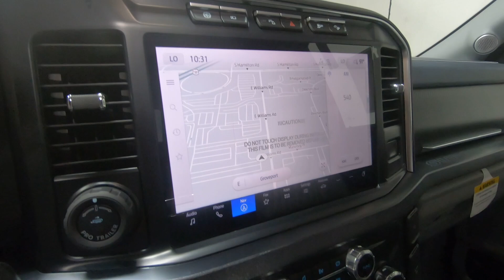New 2024 Ford Super Duty F-350 SRW Limited 4WD Crew Cab 6.75' Box Truck For Sale In Columbus, OH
Please visit Ricart Ford to view this New Carbonized Gray Metallic 2024 Ford Super Duty F-350 SRW Limited 4WD Crew Cab 6.75' Box for sale near Columbus, Ohio.

Stock #: FTR3179

Description:
2024 Ford Super Duty F-350 SRW Limited 4WD Crew Cab 6.75' Box
Choose Ricart for an incredible deal on this Ford Super Duty F-350 SRW Limited 4WD Crew Cab 6.75' Box for sale in Columbus, OH. The model is equipped with a 6.7L High Output Power Stroke V8 Diesel engine, Automatic transmission, and is finished in Gray paint. No matter what you're looking for in a vehicle, you can be sure that our sales department will help you find the perfect model for your life. Our finance experts are prepared to help you find the lease or finance program that works best for you. We're located at 4255 S Hamilton Road in Groveport, OH 43125, just a short trip away from Columbus, Central Ohio, and .